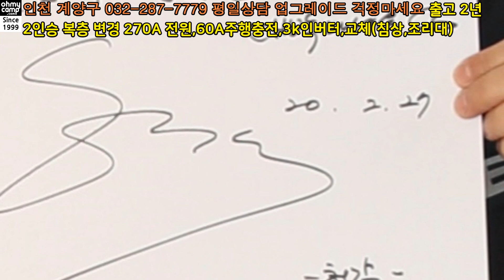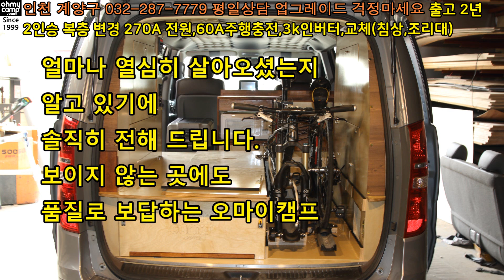아무리 고객이지만 캠핑카 정말X썼네요! 역대 최악 상황 10년 써야 한다고 얘기 해왔는데 2년만에 업그레이드 불가능한 차를 이렇게 가져오시면 오마이캠프는 어떻게 하죠?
2019년6월 5인승 정식캠핑카 출고 당시
파워뱅크 200A,1.5kw 이동식전원

루프탑텐트로 캠핑을 하시던 고객

장착해드린 시설들은
최대한 막 사용하세요

조리대,침상등 상태
안좋은부분 모듀 교체

AS,업그레이드 비용이
현실적인 오마이캠프

60A주행충전,3kw인버터
270A 인산철 배터리 장착

리뱀핑 출고후 2년 복층형
침상교체,조리대,손잡이 교체

투리스모 차량내
인출식 구조의 수납욜량

2열의자를 제거해야
차량에 편히 앉을수 있음

캠핑의 목적은 2열의자 제거
수납,침상,전기,히터에 집중투자

차량은 최소 10년은 써야함

이동식 파워뱅크 보다 입출력
용량이 큰 고정식 배터리

들고내리고 충전하는 불편함이
모두 사라지는 고정식배터리

차내에 편히 앉을수 있는 복층식 구조

반반 확장할수 있는 구조

캠핑카는 사용이
편해야 자주 사용

캠핑카는 일정기간까지
최대한 사용 해야 이익

카니발,투리스모 급의
2열 의자위에 앉기 어려움

활용할수 있는 부품은 모두 재활용

오마이캠프 제품의 장점
업그레이드

고객의 상황 변화에 마추어
변화하는 내 캠핑카

캠핑카 업체 선정 중요 합니다
장기적으로 이익 입니다

침상크기 수납용량은
차량 수명과 같이함

IT기기를 이용한 활동
은행업무,유튜브 추천

자재 자체제작!
업그레이드 자신감

미관상 일부가 아닌 침상 전체 교체

SINCE 1999 오마이캠프
22년 업력의 근본

고객의 캠핑카 10년이상
사용할수 있도록 합니다

00:00 인트로
00:55 차량특성
02:25 교체내용
03:37 전기 리뱀핑
04:42 2열 제거
05:59 파워뱅크 이상의 전원
07:06 2열 침상확장
08:25 캠핑카의 이해
10:15 오마이캠프 업그레이드 장점
13:10 유튜브도전
15:25 업력과 신념
17:54 엔딩